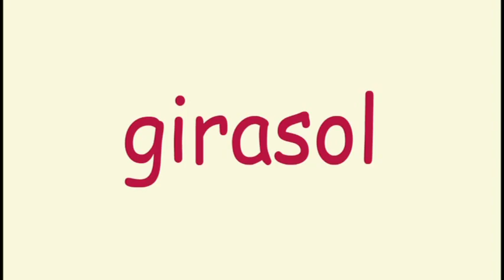500+ Spanish Flashcards [ Day 88 session 2 ] Music | Plants | Furniture | Transport | Opposites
1.  Put away things that will distract your child.
    2.  Encouragement ! Be sure to sit with your child and embrace, hug, kiss and applaud him/her after every session. Tell your child he/she is very good and bright, that you are very proud of him/her and love him/her very much.
    3. Play only 1 session at a time. This helps to keep your child‘s interest and creates excitement for the next learning session.
    4.  Have Fun ! Create a happy atmosphere and respect your child. Make sure he/she is not sleepy, hungry or in a bad mood when playing the program.
    5.  Do not test your child. Testing will put too much anxiety and pressure on your child. Children don’t like to be tested.  Your child will learn the best if he/she relaxes. The less you test him/her, the more he/she will be eager to learn.

Viewing of 3 times a day is recommended. One time each in the morning, afternoon and evening (at least to have a half an hour interval between each session).  Please be flexible. If for any reason you need to miss any session, don’t worry, just relax; it is okay if you miss any session.  If you are too concerned about sticking to the schedule, your child will feel your tension and that will affect his/her interest in learning.